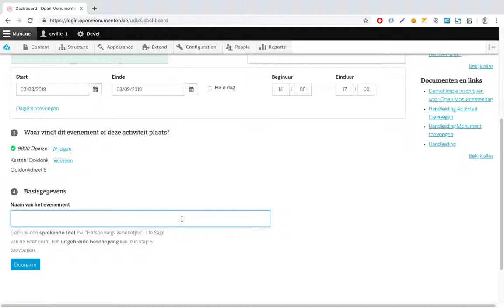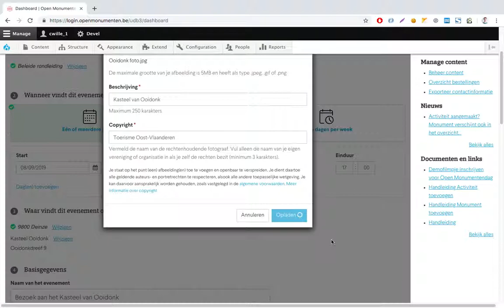Zo schrijf je een activiteit in voor Open Monumentendag